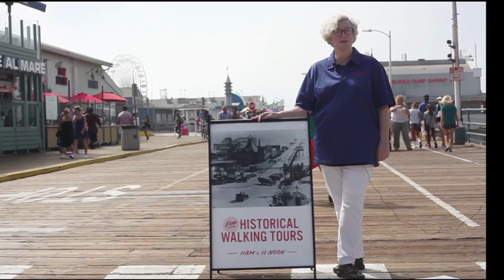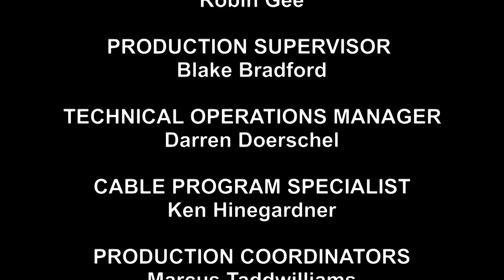Santa Monica Pier Stories: Fishing at the Pier S1E1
Join Pier Stories with our guest Yosh Volaski